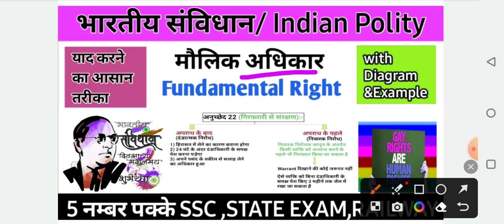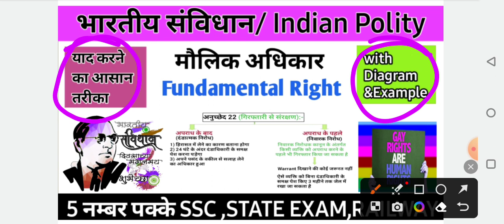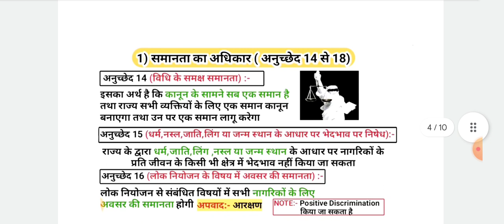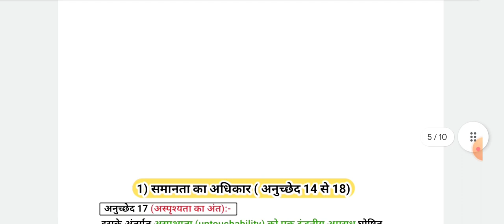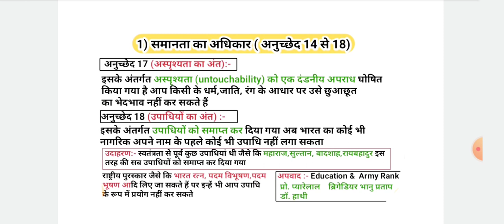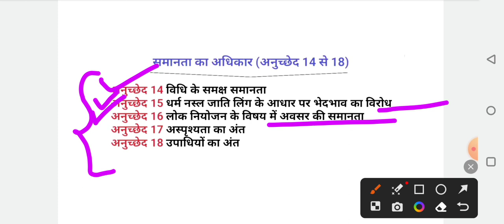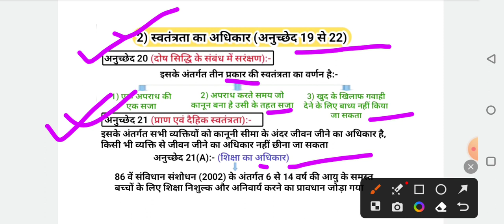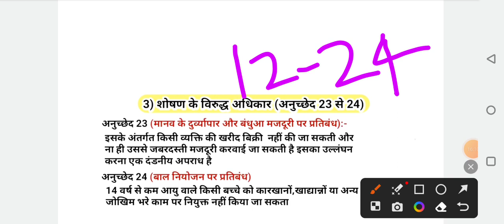मौलिक अधिकार (अनुच्छेद 12 से 35 तक ) || भारतीय संविधान || Indian Polity || Fundamental Rights